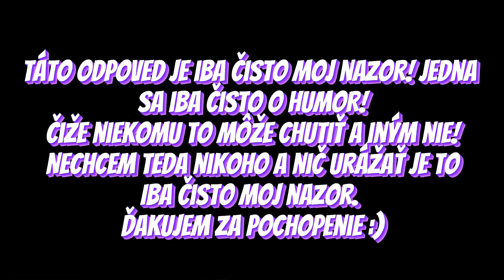Moj Klasicky deň! || Školsky VLOG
|Určite nezabudni zdieľať lebo to mi asi najviac pomôže|
Ďakujem 🐀😁